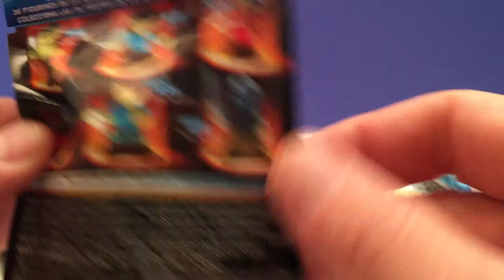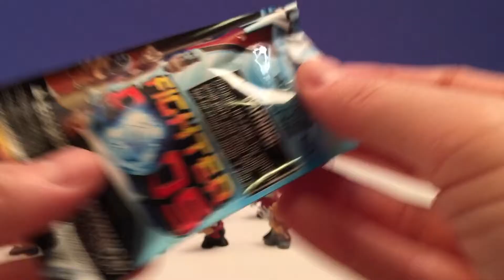STAR TREK Figurines Fighter Pods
Hey guys! It's time for more Toy Testing! Today we have Star Trek Fighter Pods from Hasbro. Collect all your favorite characters from Star Trek!

Micro heroes waging mega battles. It’s the perfect recipe for fun, with Star Trek Fighter Pods providing iconic Star Trek characters a new collectible gaming twist. The Star Trek Fighter Pods can be spun, launched or rolled into battle.

Don't forget to leave me a comment on what you'd like to see next!

All toys, books and games are bought NEW from Walmart, Target, Disney Store, Toys R Us, various Dollar stores, London Drugs and Amazon.